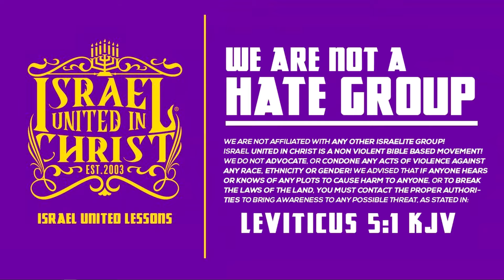Even in 2024 EDDIE KANE Thinks He Still Got It!! “LOL WATCH THIS”